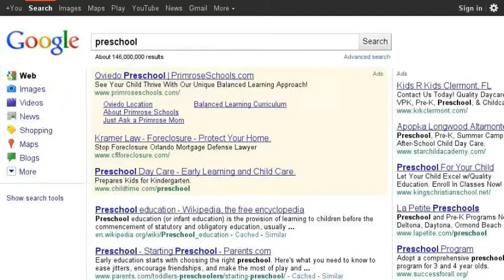Kids Together Child Development Center - Childcare Oviedo Florida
Kids Together Childcare in Oviedo Florida is a nurturing, safe and supportive program designed to provide a wide range of enriching and recreational activities in order that every child discovers a joy in learning and develops a positive self esteem.

We are committed at Kids Together Child Development Center Oviedo to provide our families with a home-like environment filled with love, caring and nurturing. We at Kids Together Childcare Oviedo, believe that the family is of primary importance in a child's development. We respect the uniqueness that represents each family's culture, customs, and beliefs. We pledge to work together with our local Oviedo families to promote the welfare and self-esteem of each child. Because we believe each child is unique, our preschool programs help cultivate the social, emotional, cognitive and physical development of each individual child while responding to the needs of the family.

Kids Together Child Care Oviedo Receives Honors of the Association Award
"This year,2011, Florida Educators of Deaf/Hard of Hearing Individuals was proud to present its Honors of the Association Award to Kids Together Child Development Center in Oviedo."

Kids Together Child Development Center

Hours
Kids Together Childcare Center hours of operation are 6:30am to 6:30pm Monday through Friday. The Infant room's hours are 7:00am to 6:00pm Monday through Friday.

Holidays
The Child Care Center will be closed New Year's Day, Memorial Day, Fourth of July, Labor Day, Thanksgiving Day, the Friday after Thanksgiving, and Christmas Day. The Center will close at noon on Christmas Eve.

Kids Together Child Development Center Oviedo
- free VPK for your 4 year old
- from infant care to after school child care
- the best child care choice for the local Oviedo Florida family